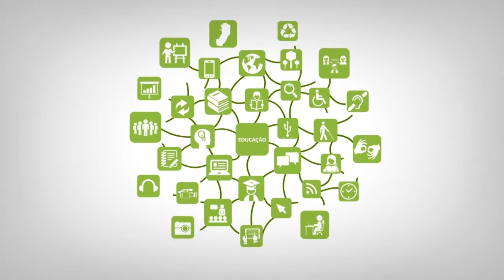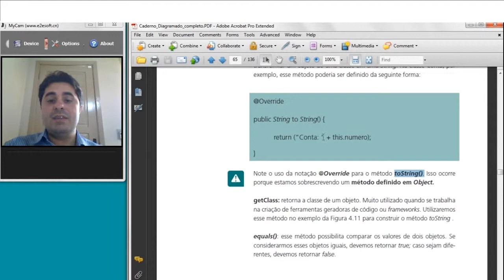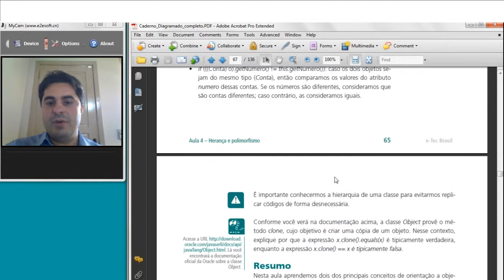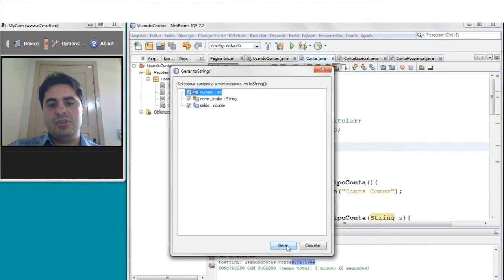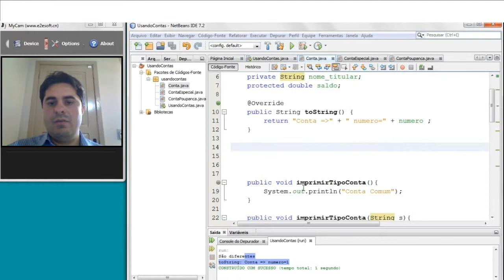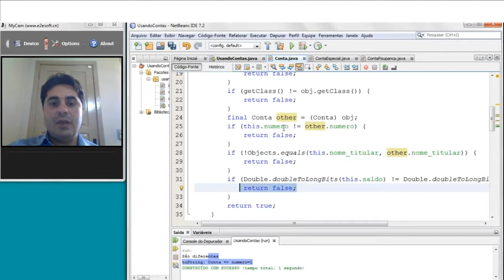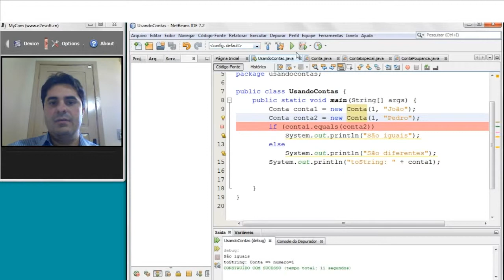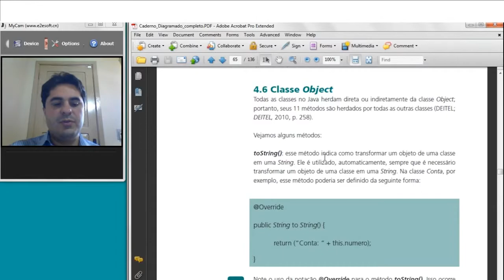Web Aula Assíncrona - 4.6 Classe Object